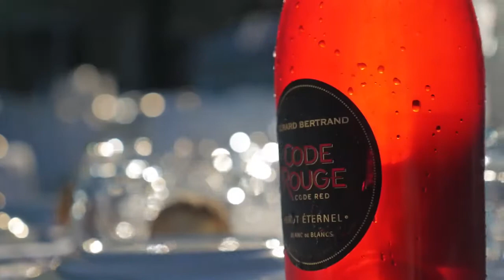Festival Jazz à l'Hospitalet 2015 Les meilleurs moments